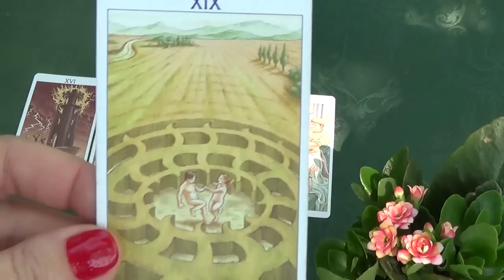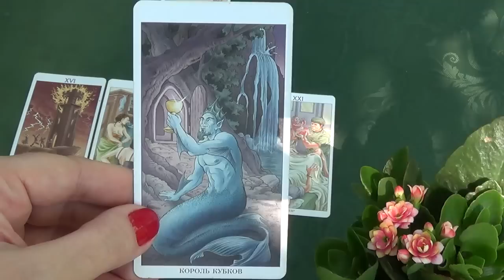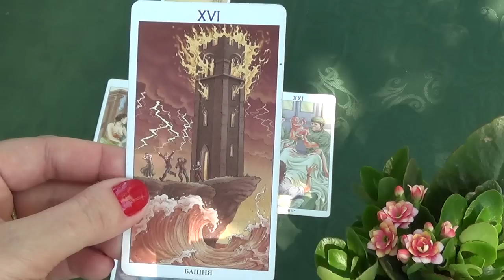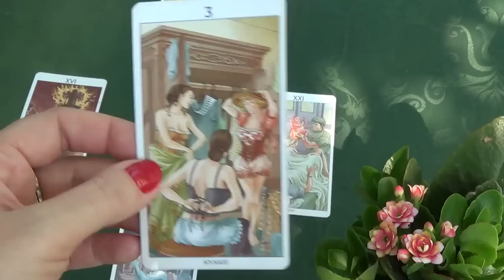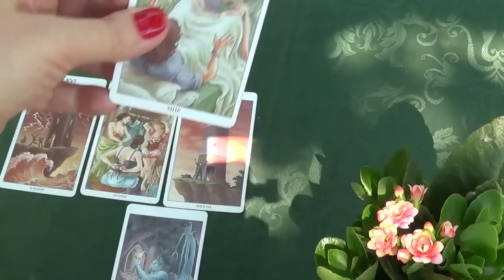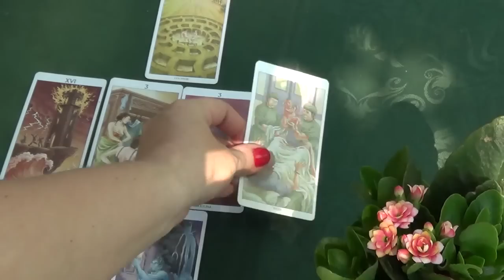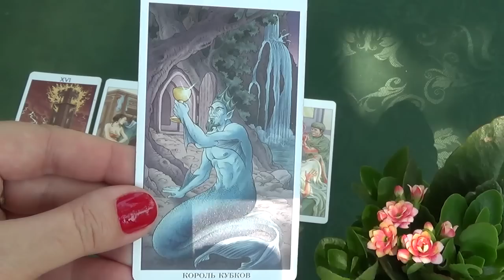Рак, гороскоп Таро на неделю c 3 по 9 августа 2015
В раскладе использовано Таро 78 дверей (автор колоды - Пьетро Аллиго, художник - Антонелла Платано).
Музыкальный фрагмент – Рик Уэйкман.

Желаю удачи!